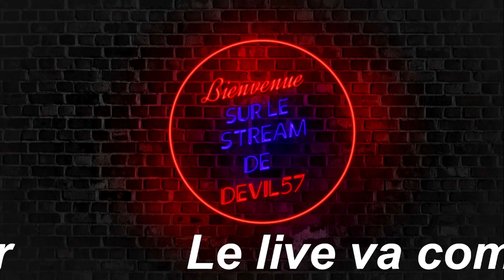Lego Batman 2 DC Super Hereos Ep 7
Le Joker est de retour, associé à Lex Luthor, l'ennemi de Superman. Ce dernier, avec Batman et tous les autres membres de la Ligue des justiciers doivent l'arrêter car les deux criminels font du trafic de kryptonite pour affaiblir le héros et prendre Gotham City.